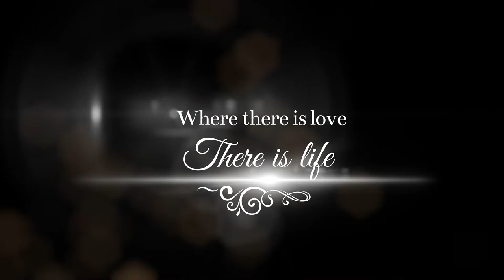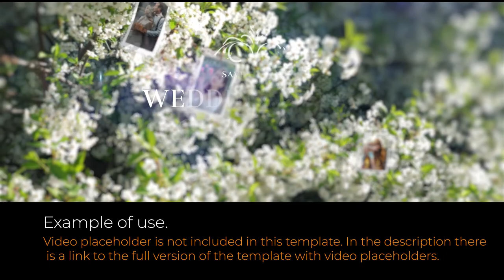Wedding Titles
4K Ultra HD Resolution
Fast Render, No Plugins, Easy to Customize
Links for free font included
Compatible with After Effects & Premiere Pro
MOGRT files for Premiere Pro CC2018